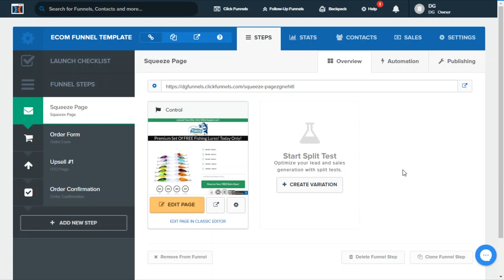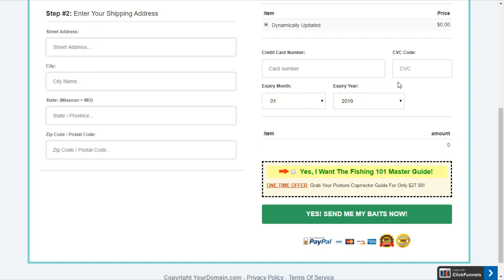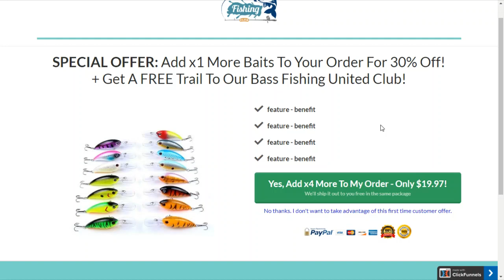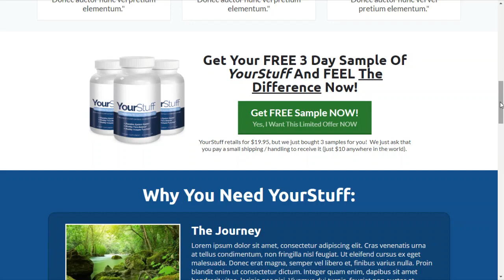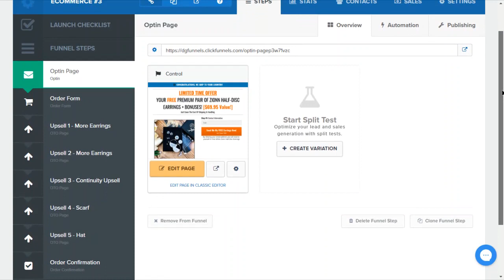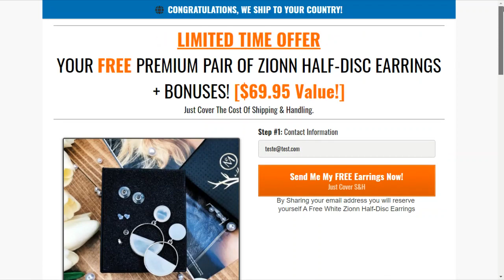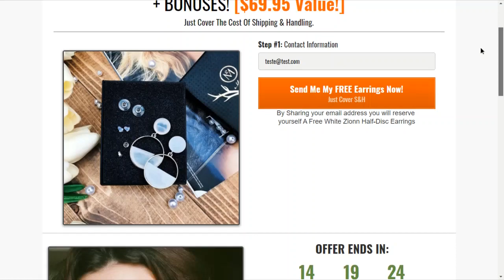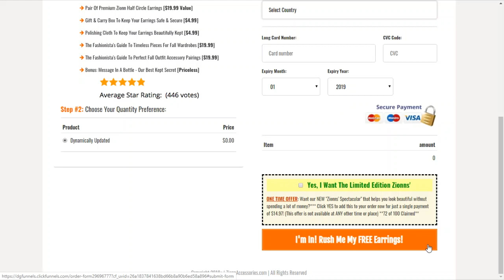ECommerce Funnel Examples With Clickfunnels (Plus Free Templates)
Get the free 10 part guide and 86 funnel templates

In this video I share popular examples of Ecommerce funnels using Clickfunnels and also explain the advantages of using an ecommerce funnel vs an ecommerce store .